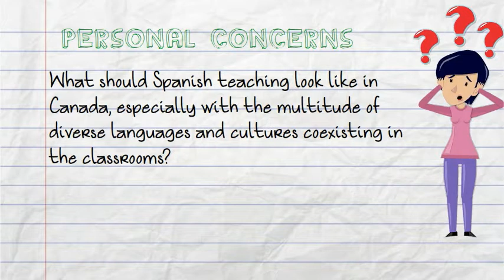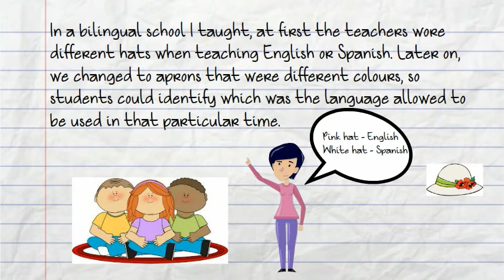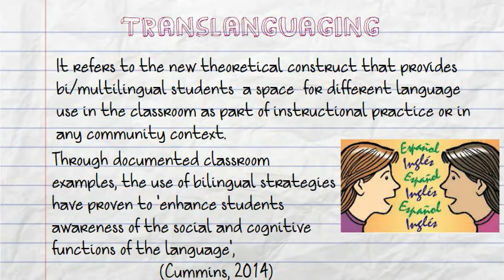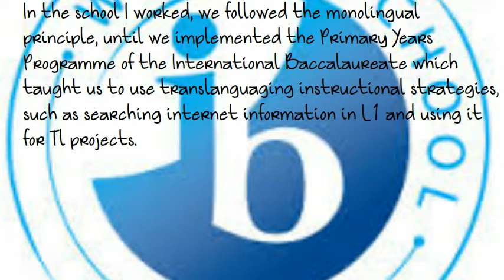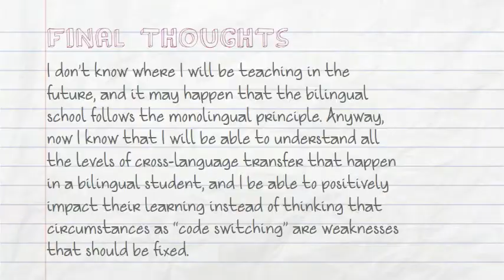Big Ideas in Spanish teaching and learning